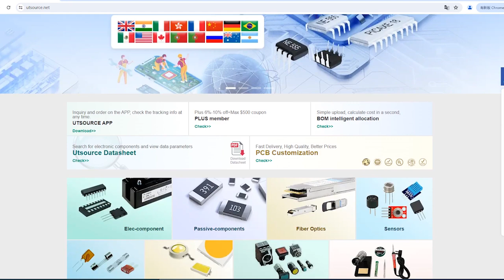2SC3117 electronic component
Manufacturer Part Number:2SC3117
Brand:Sanyo
Package / Case:TO126
Category:Integrated Circuits (ICs)
Warranty:100% Perfect Functions